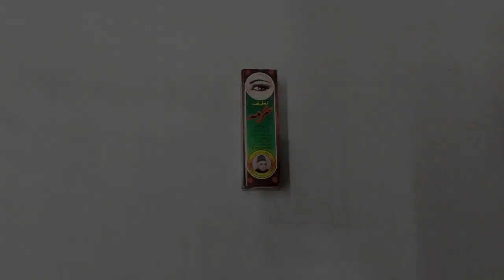Make your eyes attractive | Lateef Surma special tark e ainak | Complete Review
aankhon ki jalan, aankhon mai khaarish hona, pani nikalna, laal hona ya aur degar eyes problem k liye sirf aik yehi solution.
In this video of @reviewkingg  i am going to tell you about the benefits of lateef surma.
Further more you will know in this video about this surma.
Here is the link of our website from where you can buy this surma and much more herbal products